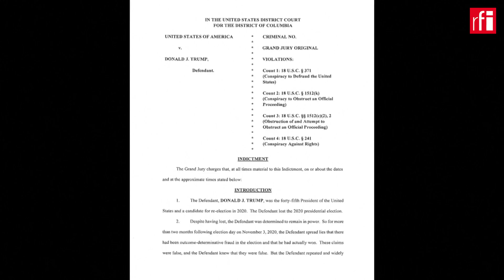លោកដូណាល់ ត្រាំ រងការចោទប្រកាន់ជាផ្លូវការ ពីបទប៉ុនប៉ងកែប្រែលទ្ធផល​បោះឆ្នោត​ឆ្នាំ​២០២០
នេះគឺជា​លើកទី១ហើយ ក្នុងប្រវត្តិសាស្ត្រនយោបាយ​សហរដ្ឋអាមេរិក ដែល​អតីតប្រធានាធិបតី រងនូវការ​ចោទប្រកាន់​បទល្មើសព្រហ្មទណ្ឌបែបនេះ​។ លោក​ដូណាល់ ត្រាំ ដែលកំពុងតែ​ធ្វើការ​ឃោសនារកសំឡេងឆ្នោត ក្នុងនាមជាបេក្ខជនប្រធានាធិបតី​ របស់បក្សសាធារណរដ្ឋ ត្រូវបានរដ្ឋអាជ្ញាសហព័ន្ធ ប្រកាសចោទប្រកាន់ជាផ្លូវការ ទាក់ទិននឹងសំណុំរឿង អំពើហិង្សានៅវិមានកាពីតូលថ្ងៃទី​៦មករា២០២១។